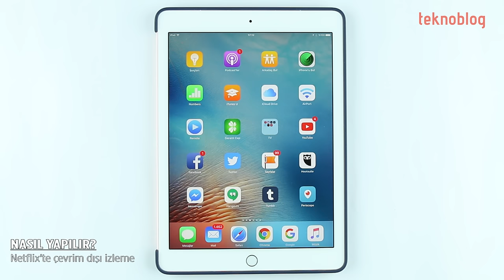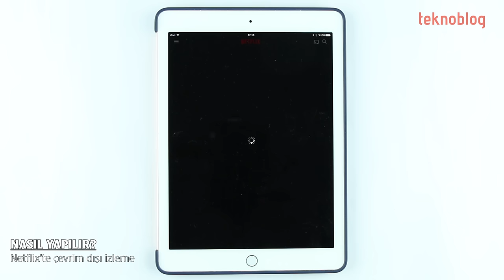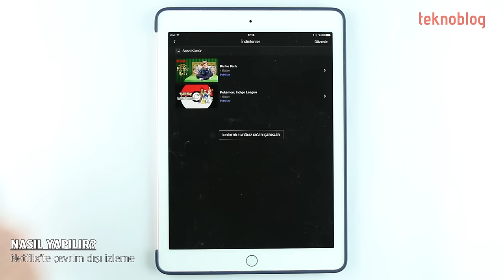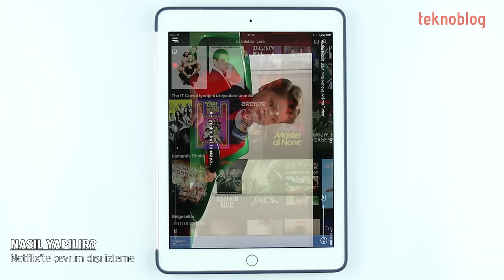Netflix çevrimdışı izleme özelliği nasıl kullanılır?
Netflix çevrimdışı izleme özelliği iOS ve Android uygulamalarında film ve dizileri indirip internet bağlantısı olmadan izleme imkanı sunuyor. Bu özelliğin nasıl kullanılacağını videoda anlatıyoruz.